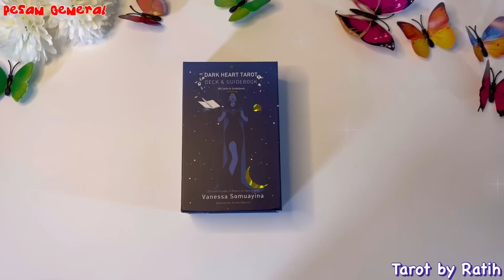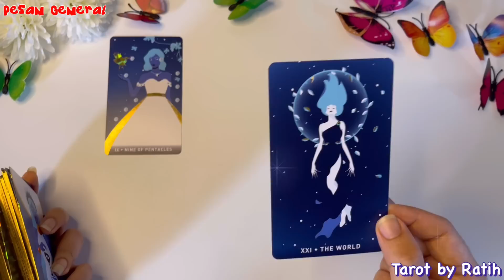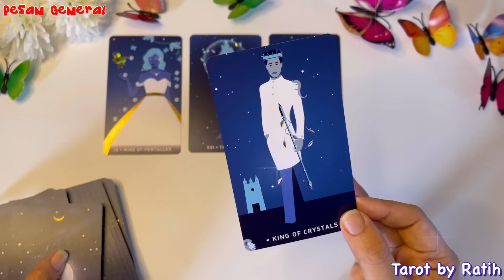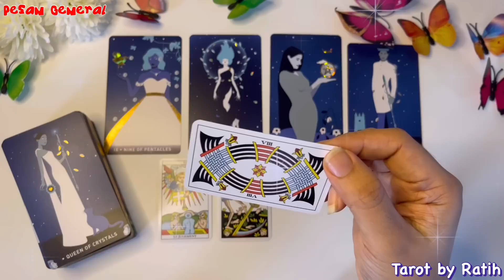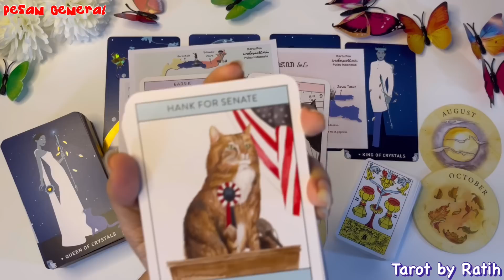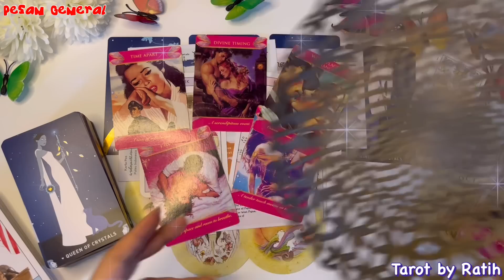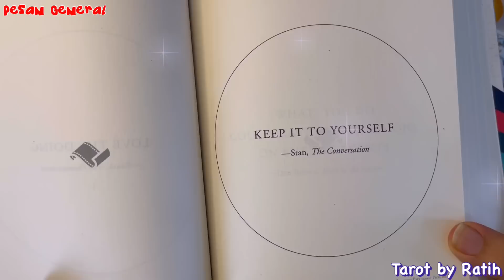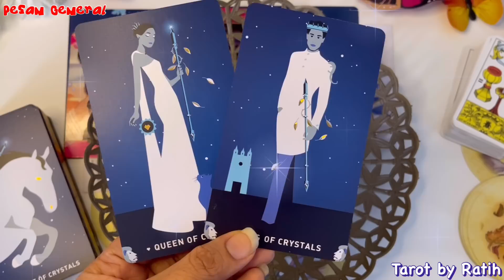✨ SOULMATE KAMU ADALAH ??? CIRI- CIRINYA ??? ❤️💝🌹🔥💋 ✨